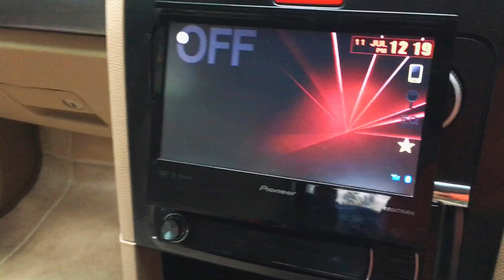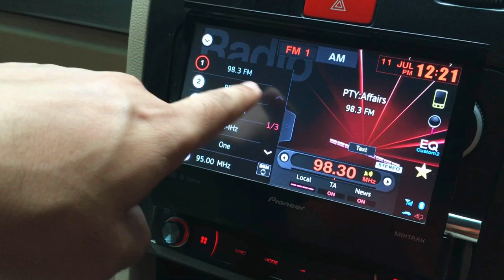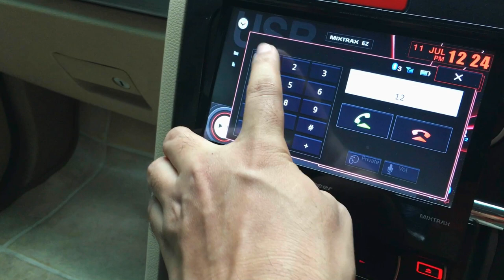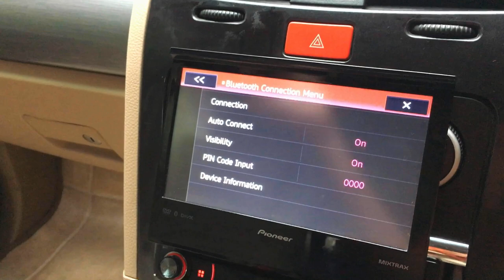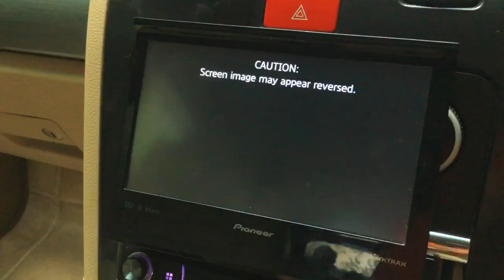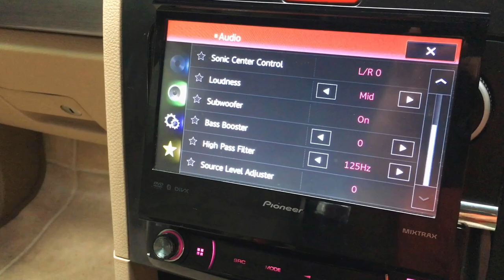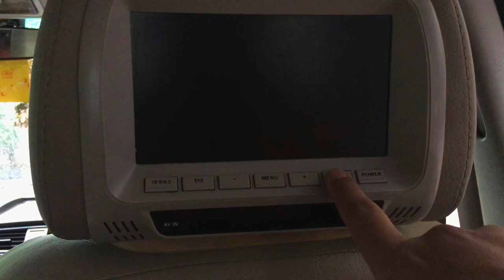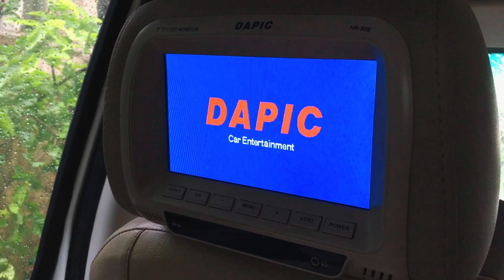Tata Safari Storme Modification | Best Touch Screen Music System For Tata Safari in 2023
Tata Safari Storme Modification | Best Touch Screen Music System For Tata Safari  Storme 😱😍🔥
In Today's Vlog, we show you one of the best music systems Safaristorme can Have.

Canon G7x
GoPro 9
GoPro MAX Waterproof 360 Camera
GoPro Extra Rechargeable Battery
Canon EOS M200 Mirrorless Camera
Rode VideoMic
dji mavic mini drone 13 pro max

safari storme modified,
tata safari storme modified,
tata safari modified,
safari storme 2019,
safari storme,